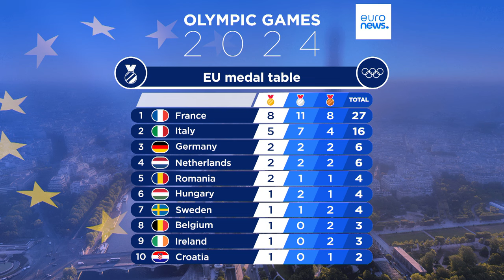Paris Olympics: What to watch for on Friday and Thursday recap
Paris Olympics latest. France seek to cement their position in the medal table top spots with crunch events in football and swimming.